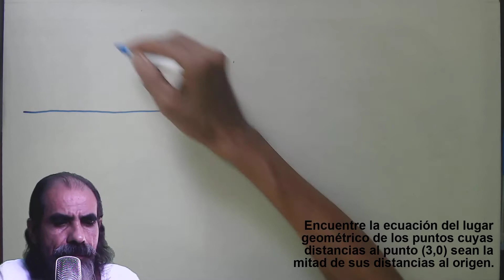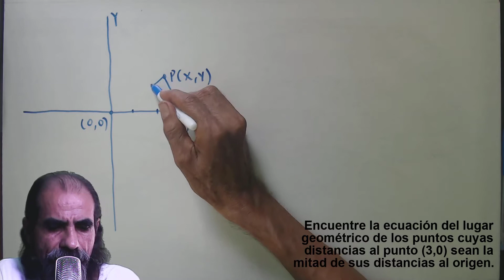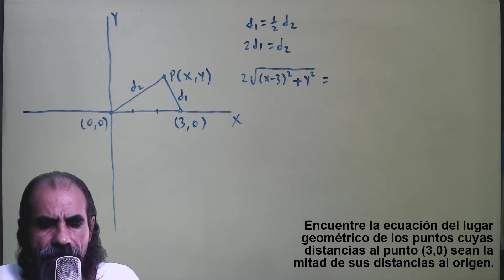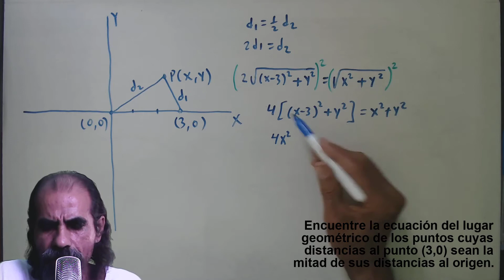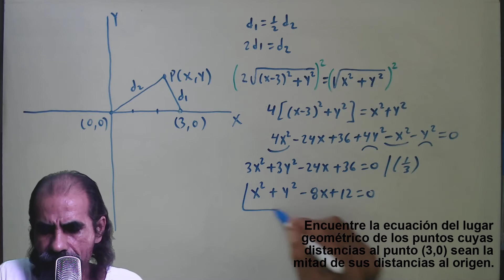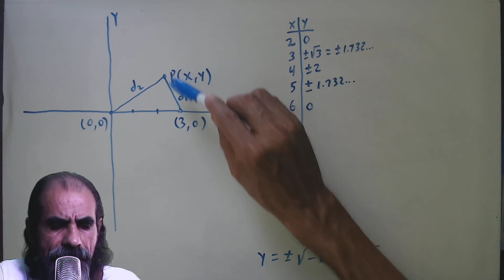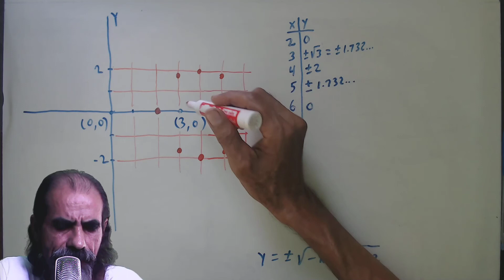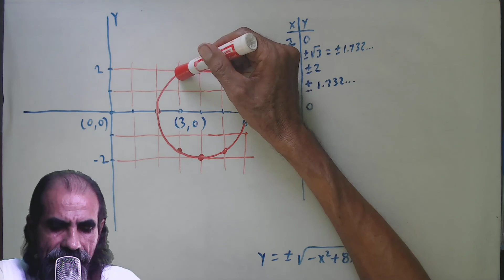ecuacion de un lugar geometrico clase 26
Encuentre la ecuación del lugar geométrico de los puntos cuyas distancias al punto (3,0) sean la mitad de sus distancias al origen.